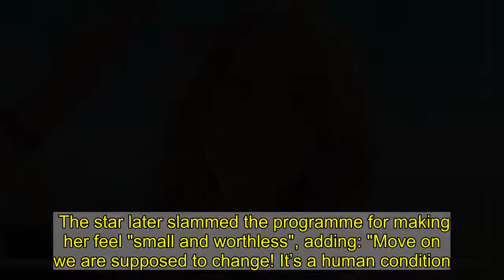EastEnders' Patsy Palmer wows in a microscopic purple bikini for sunshine snap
Patsy Palmer has been bursting thermometers left and right while soaking up the sun in a microscopic purple bikini.  The 48-year-old EastEnders actress reclined on a sun lounger in the barely-there swimwear, with her toned tummy and thighs on full display.  Patsy paired the look with some orange-tinted sunglasses, and swept her red hair over one shoulder to get the best angle for sunbathing.  The star looked in sheer bliss as she was surrounded by perfect blue skies and palm trees - just weeks after furiously cutting short a Good Morning Britain interview.  Sharing the snap to her Instagram page, the Londoner had fans swooning, captioning the snap: "Bikinis that stand the test of time."  The picture attracted almost 3,000 likes in just 12 hours, with fans flocking to the comments section in droves.   "Looks nice there, better than Albert Square!!" one commented.  Another wrote: "Hottie with the hair of gold."  A third follower added: "That looks like a dream at the moment. Enjoy."  And someone else penned: "Beautiful and extremely hot hot HOT."  Another social media user typed: "You bliss out… good for you," accompanied by palm tree emojis.   Later, Patsy added another sun-soaked snap of her posing in the same retro-look sunglasses, accompanied by a huge straw hat.  She’d donned a thin brown t-shirt for the occasion, as she grinned at the camera with son Bertie, 10.  The EastEnders star wrote alongside the pic: "Try me!!!"  The actress has been living it up in her home in Malibu, California.    The fiery redhead made headlines in March after cutting short an interview on GMB.  She said she was doing a "real Piers Morgan" as she noticed her strap-line read: "From addict to wellness guru."  Clutching her dog Boo on her lap, Patsy told Susanna Reid: "You know what, actually, I don’t even want to do this interview because I don’t even want to look at what it says at the bottom of the screen.  "So I’m just going to switch off and do a real Piers Morgan and just say, it’s not okay to have 'from addict to wellness guru' on the bottom of the screen."  Like what you see? Then fill your boots...    She added that her issues with addiction had been spoken about "many, many years ago" in her 2007 autobiography.   The star later slammed the programme for making her feel "small and worthless", adding: "Move on we are supposed to change! It’s a human condition."  The segment on March 17 attracted more than 140 Ofcom complaints from disgruntled viewers, although hosts Ben Shephard and Susanna Reid apologised to Patsy on air for the offence caused.